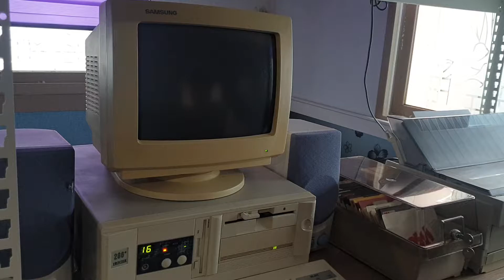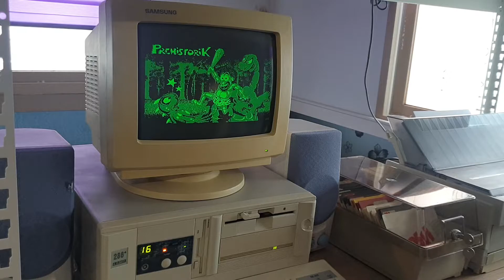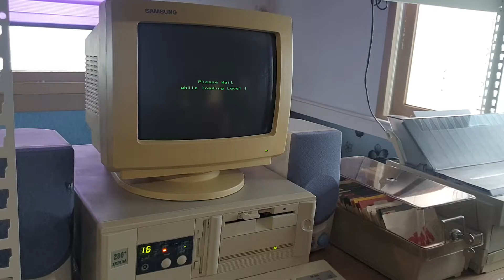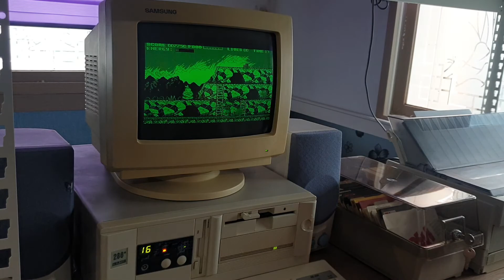FRONTIER 80286 AT DOS COMPUTER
FRONTIER 286 AT COMPUTER

SPEC : AMD 80286-12MHz CPU / 1MB 30PIN RAM * 2 / 256MB DOM / XTIDE / ADLIB SOUND CARD / MONO GRAPHIC CARD / 5.25 FDD / 3.5 FDD